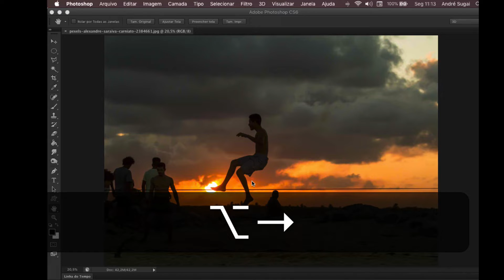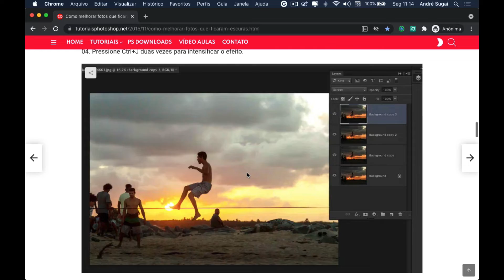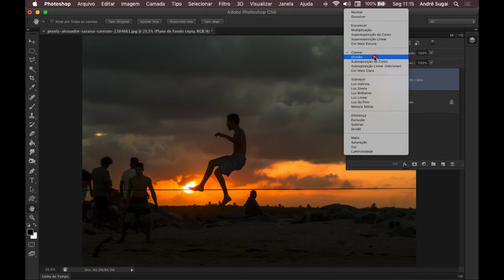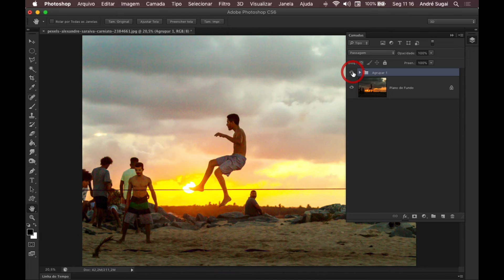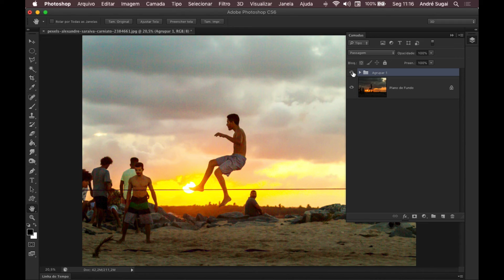Como melhorar fotos que ficaram escuras usando o Photoshop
Neste vídeo mostro para vocês como recuperar e melhorar imagens que ficaram escuras usando o Photoshop